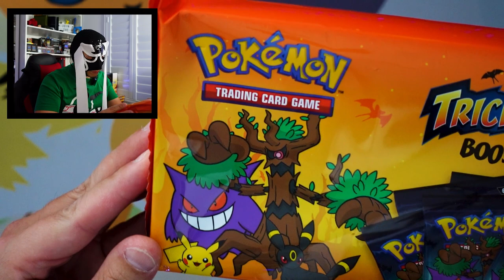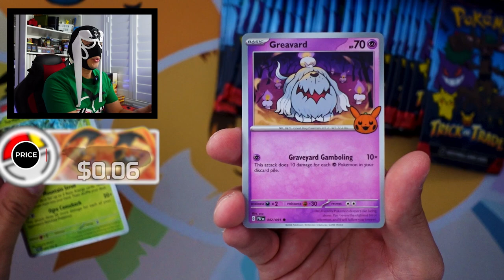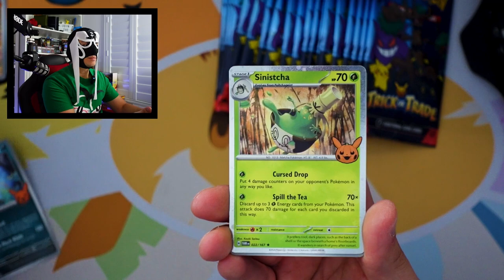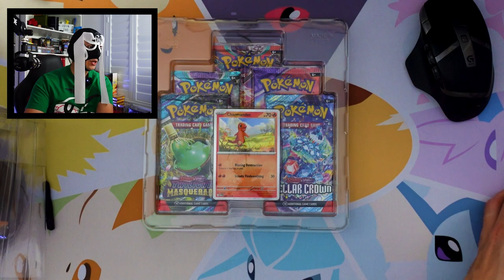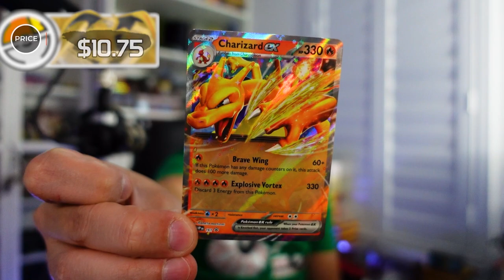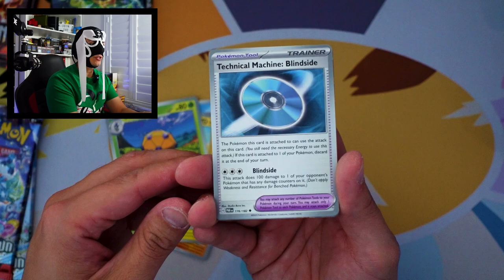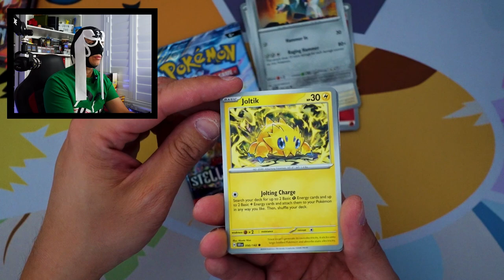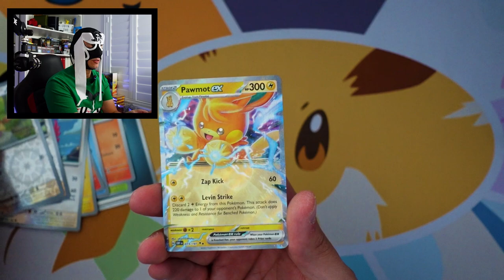Opening Trick or Trade with Special Charizard EX Super Premium Collection + ETB Giveaway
Protect Your Investments with Dragon Shield Sleeves
Today's video is our Halloweeny Special featuring the latest 2024 Trick or Trade sets from Pokemon and something that came a few weeks ago, the Special Charizard EX Super Premium Collection! PLUS we got a giveaway here as well so check the rules below and those community post!
Have a  good one everyone!
Timestamps:
0:00 Opening Spooky and Halloween Pokemon Cards
1:16 Giveaway Details
1:54 Opening 2024 Trick or Trade BOOster Bundle
12:58 Opening the Charizard EX Super Premium Collection
18:31 Opening the Packs Included with Charizard EX Collection
31:44 How did we do with this pulls?
32:17 Can we reach 7000 or 10000 Subscribers?
32:41 What should we open next?
Connect with Noneother!
Creative Director/Host/Revision Editor: Talos
Lead Editor: Alexander
Shorts Coordinator: MrsSeph
Shorts Editor: Serggio
Thumbnail Designer: Kate